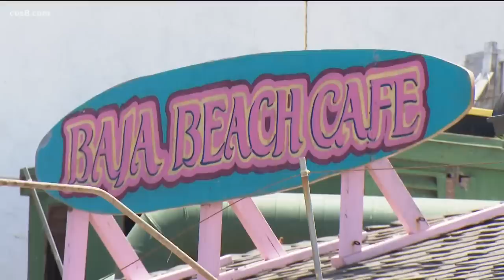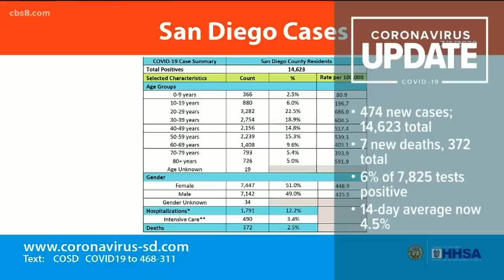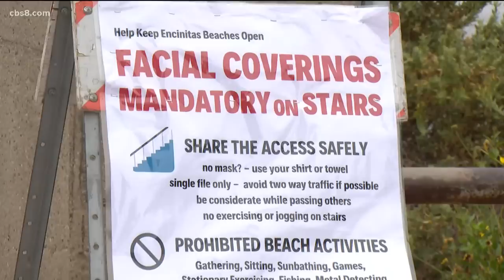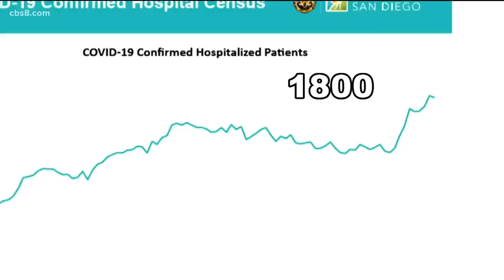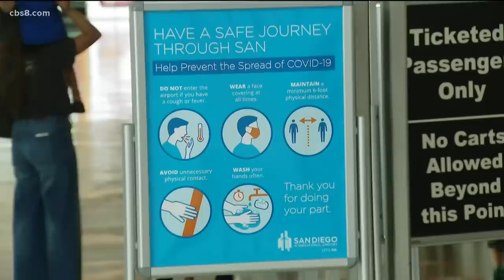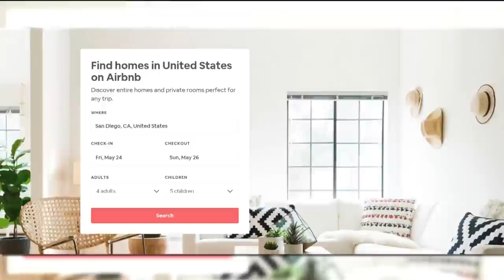San Diego County Top Stories: July 1, 2020 (10 p.m.)